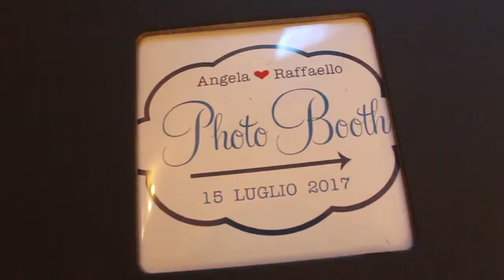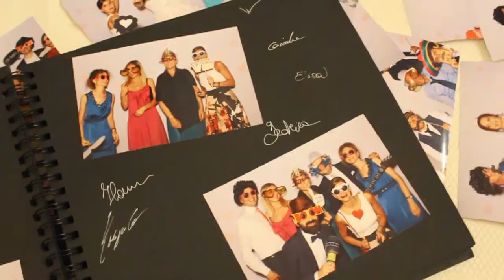Photo Booth Matrimonio // Relais Castello Bevilacqua // Verona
Il photobooth per il matrimonio di Angela e Raffaello allestito nelle sale affrescate del Relais Castello Bevilacqua

ClickBOX Photo Booth è un innovativo servizio di intrattenimento per matrimoni ed eventi, un angolo ludico per catturare i sorrisi più autentici degli invitati coinvolgendoli in momenti di assoluto divertimento!

Stampa istantanea in location e un Guest Book per raccogliere le foto e le dediche degli invitati.

Ti possiamo aiutare ad organizzare il photobooth?